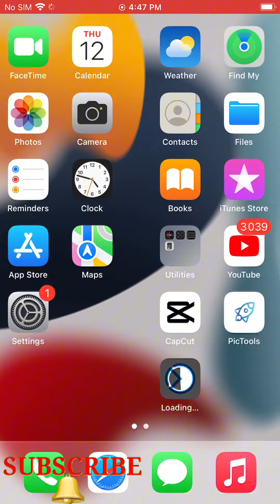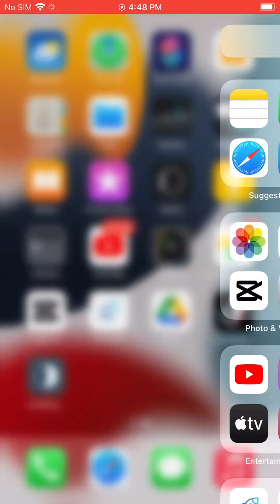HOW TO TURN ON LOCATION PRIVACY ON IPHONE 7 PLUS IOS15.7.9